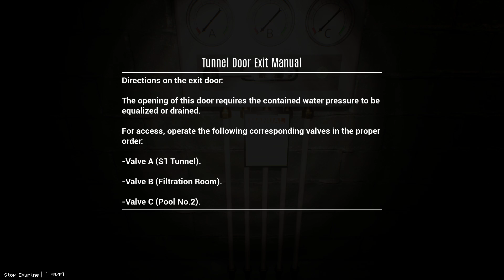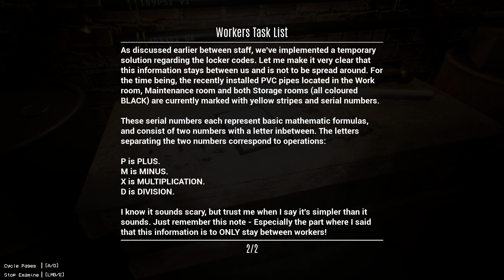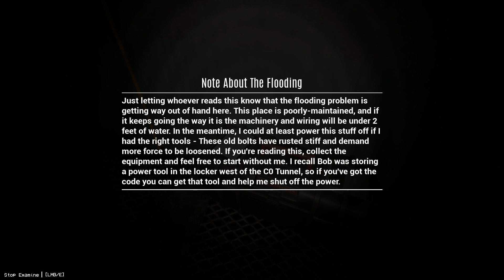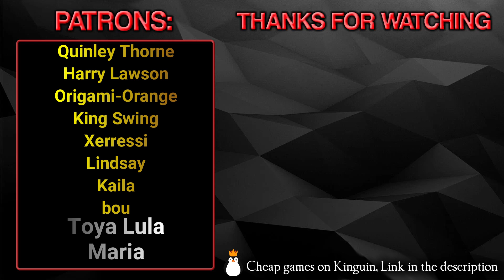CAGE-FACE | Case 2: The Sewer - Full Game - Gameplay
What seemed to be a standard missing person's case became much more when you discovered that the person you were looking for was caught in their own search for an unnatural being that seems to hunt people down in tunnels. The investigation continues to unfold, leading to another VHS tape of a survivor - This time a police interrogation of the only surviving member of a group of bank robbers that came face-to-face with the beast.